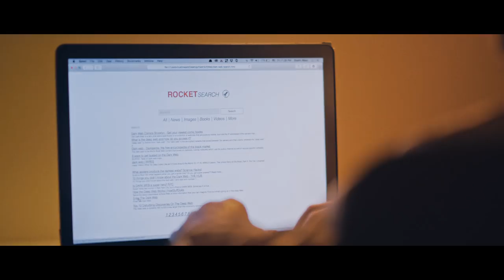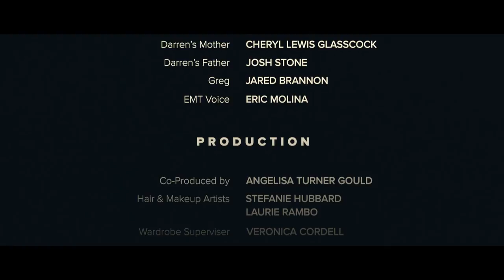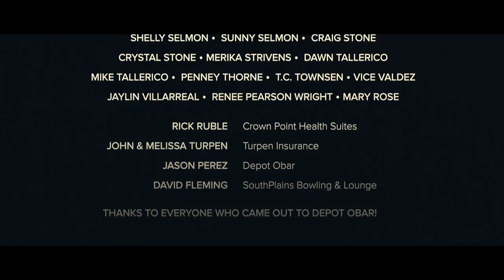FOUR EYES | A Short Film by Adam Paul Stone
FOUR EYES will be released in film festivals around the US early 2018

Written/Directed by Award-Winning Filmmaker Adam Paul Stone

"A man struggling with his demons decides to hire a hit-man to do the job he can't... kill himself"

Starring:
Matthew Dunivan, Callie Weaks, Aaron Tyler
Tye King, Joseph "Jody" Johnson
Wardrobe Supervision by Veronica Cordell
Hair & MakeUp by Stefanie Hubbard
Edited by Adam Paul Stone
Director of Photography Dustin Ward
Co-Produced by Angelisa Turner Gould
Executive Producers Adam Paul Stone Kari Wright & Marcus Wright
Produced by Kalani Hubbard Brandon Bonnette Katie Walker
Written & Directed by Adam Paul Stone

Short Film/Drama shot in New York City & West Texas

Rocketship Films with Adam Paul Stone Productions